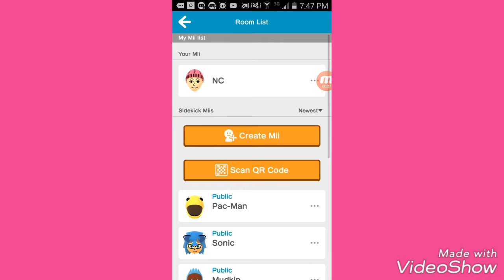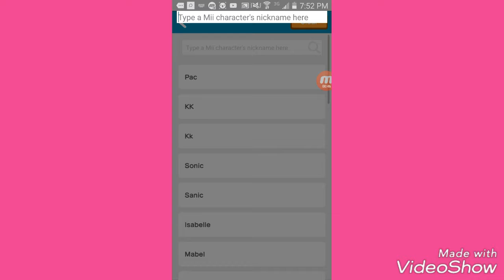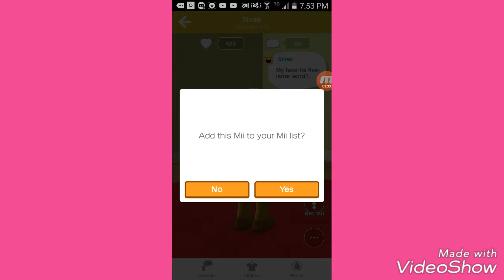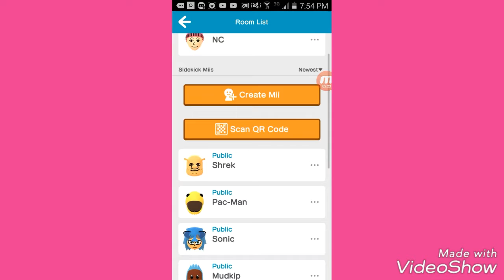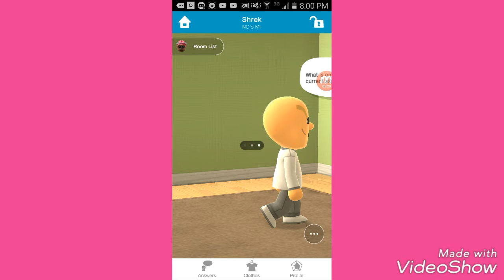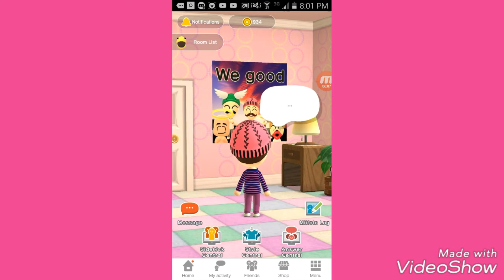ADDING SHREK TO MIITOMO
Hello. Here's a video about miitomo and Shrek. Enjoy it or unsubscribe😛